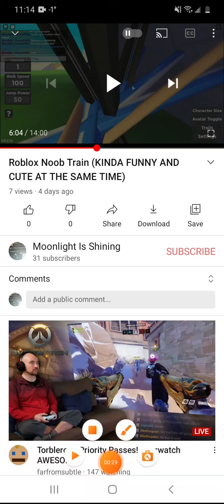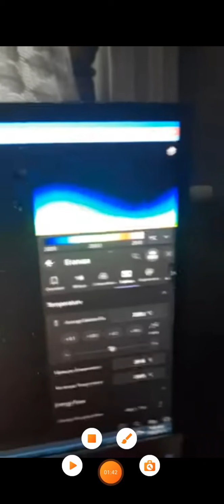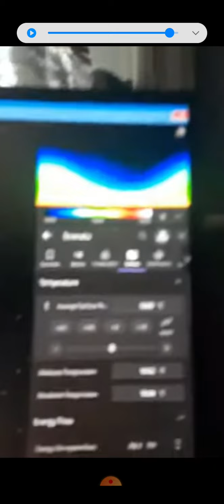Moonlight is Shining - Funny Moments (Pt 1)